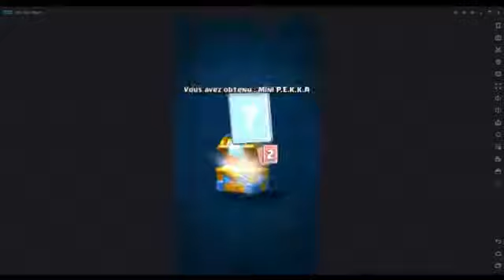GET NOSCOPED !!!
Like pour plus de clips ! ;)